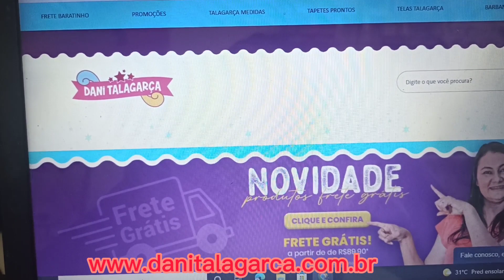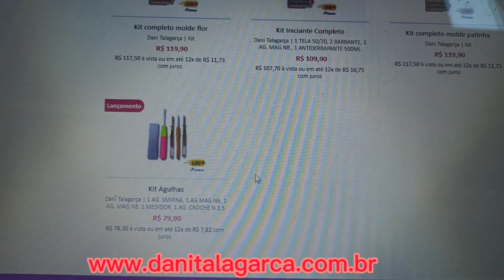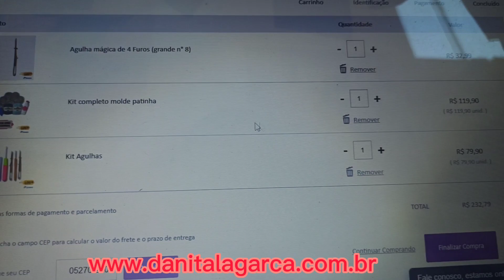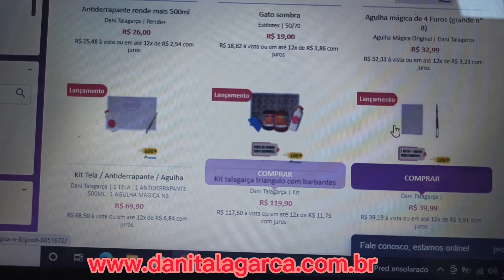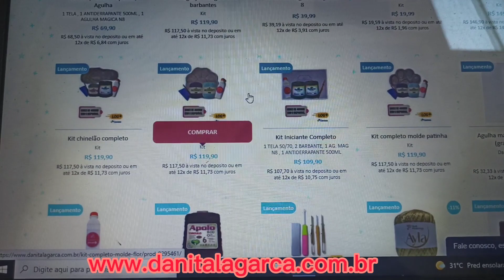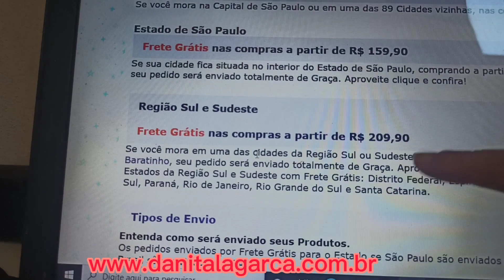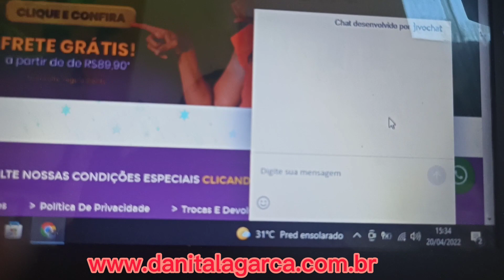Agora temos frete grátis em nossa loja, correios log + já está ativo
FORMAS DE ENVIO E FRETES ESPECIAIS
Formas de Envio
Oiê, tudo joinha com você?

A melhor coisa é comprar sem precisar pagar o frete ou ter um frete bem baratinho, não é mesmo?!

A loja Dani Talagarça está sempre buscando trazer novas opções de envio, para que nossos clientes recebam seus pedidos mais rápido, com maior segurança e mais baratinho também!

Por isso temos uma parceria com os Correios, maior operador Logístico do Brasil e essa parceria nos possibilitou várias opções de frete incríveis, a partir de R$ 1,99 e com Frete Grátis em nossos principais produtos.

Confira abaixo as opções de frete para sua Região.

Frete Grátis
Todo mundo adora finalizar a compra e ver aquela frase mágica: "Frete Grátis"!

Aqui na Loja Dani Talagarça você encontra nossos principais produtos com Frete Grátis, e para facilitar criamos uma página exclusiva com todos eles, Clique aqui e confira!

Como fazer para saber o valor do Frete?

Para saber qual o valor do CEP, basta clicar para comprar o produto e depois já na página do carrinho, digitar o CEP do seu endereço, feito isso irá aparecer todas as opções de frete disponíveis para sua localidade.

Veja abaixo as condições para ganhar o Frete Grátis em suas compras.

São Paulo Capital e Região
Frete Grátis nas compras a partir de R$ 89,90
Se você mora na Capital de São Paulo ou em uma das 89 Cidades vizinhas, nas compras acima de R$ 89,90.

Estado de São Paulo

Frete Grátis nas compras a partir de R$ 159,90
Se sua cidade fica situada no interior do Estado de São Paulo, comprando a partir de R$ 159,90 na página Frete Baratinho, seu pedido será enviado totalmente de Graça. Aproveite clique e confira!

Região Sul e Sudeste
Frete Grátis nas compras a partir de R$ 209,90
Se você mora em uma das cidades da Região Sul ou Sudeste do Brasil, comprando a partir de R$ 209,90 na página Frete Baratinho, seu pedido será enviado totalmente de Graça. Aproveite clique e confira!

Estados da Região Sul e Sudeste com Frete Grátis: Distrito Federal, Espírito Santo, Goiás, Minas Gerais, Mato Grosso do Sul, Paraná, Rio de Janeiro, Rio Grande do Sul e Santa Catarina.